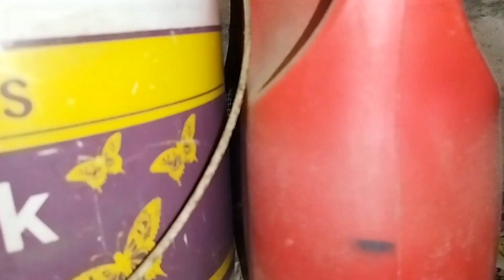रसोई घर में मौत कर रही थी इंतजार ! indian spectacle cobra